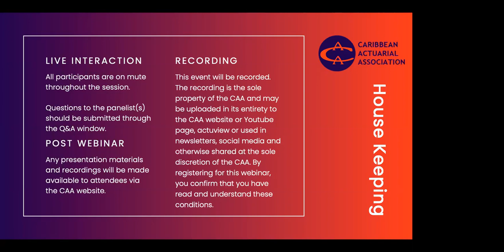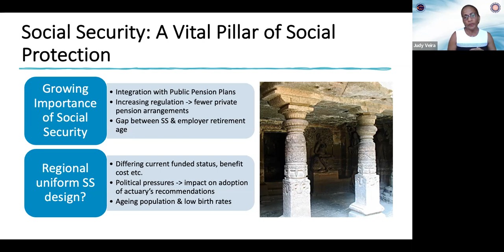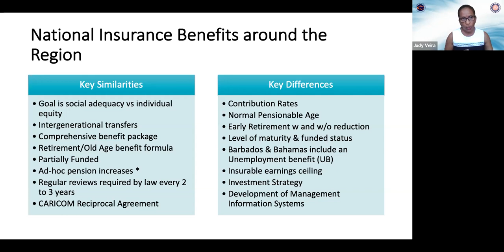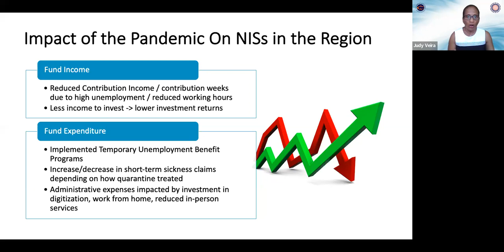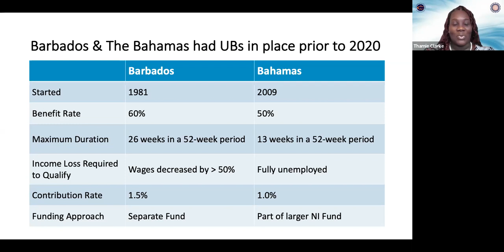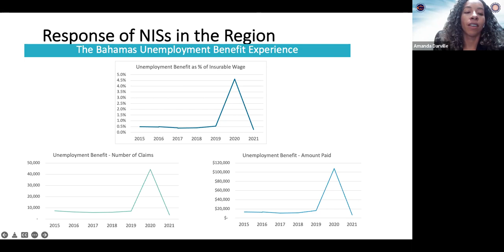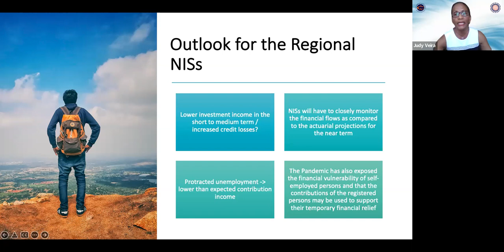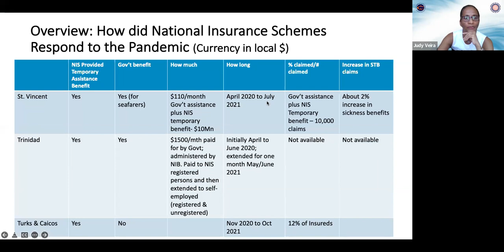Social Security Around the Region and the Response to COVID-19…What lies Ahead?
Caribbean actuaries from the CAA Social Security Sub-Committee discuss regional National Insurance and Social Security organisations:

– How are they similar? How do they differ?
– How did they respond to the unexpected Pandemic?